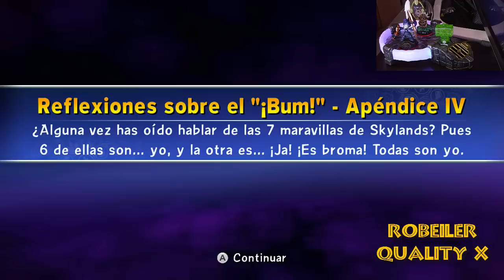Skylanders Trap Team Capítulo #22 -Pack Adventure Mirror of Mystery- en Español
Capítulo 100% Completo ; )
Kaos ha hecho estallar la temida prisión Cloudcrack y ha liberado a los más temibles villanos de Skylands. Tu y los Skylanders tendréis que encontrarlos y encerrarlos. Por medio del Traptanium, un material mágico que puede aunar el poder de los elementos, tienes la sorprendente habilidad de captura a los villanos, y usarlos en Skylands para que luchen para ti.
Comienza la aventura definitiva mientras exploras Skylands en busca de los villanos fugitivos!!!
Más de 40 villanos por capturar!!! 16 Trap Masters / 16 minis y un buen montón de Figuras nuevas y antiguas, compatibilidad con anteriores figuras hace de Trap Team un juego imprecindible para los amantes de los Skylanders.
Plataformas disponible : Wii / WiiU / 2DS /3DS / XBOX360 / XBOXONE / PS3 & PS4
1-2 jugadores Offline